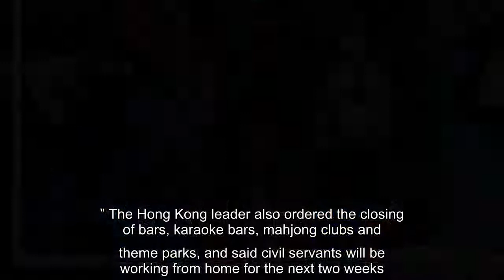Hong Kong tightens COVID-19 curbs as dance club cluster grows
New curbs come after Hong Kong records biggest jump in daily cases since August, most linked to ballroom-dancing venues.Authorities in Hong Kong have again tightened COVID-19 restrictions, limiting public gatherings to two people, ordering restaurants to close by 10pm and suspending in-person classes until the new year.Carrie Lam, the chief executive of Hong Kong, announced the new measures on Monday, a day after the city reported 115 new cases – its biggest jump in daily coronavirus infections since August.The new curbs are the strictest Hong Kong has seen since it beat its third wave over the summer.“This new wave of COVID-19 has hit Hong Kong very quickly,” Lam said.“It is not as bad as late July yet but anticipating the situation, we should go back to the toughest measures we have ever introduced.” The Hong Kong leader also ordered the closing of bars, karaoke bars, mahjong clubs and theme parks, and said civil servants will be working from home for the next two weeks.She also said the government was considering increasing fines for violations of the new rules, singling out at those who have pursued close-contact dancing at ballroom dancing venues.“Even if party rooms were closed, they went to other private places to have parties, they danced in close contact,” said Lam.“That is when we decided that perhaps the 2,000 Hong Kong dollars [$258] fine at the moment does not serve the purpose of deterring people from these sort of activities, so we need to raise the fine.” Some 62 of Sunday’s cases were linked to Starlight Dance Club, a dance venue favoured by wealthy women seeking lessons from young male instructors.The figure takes the total number of infections in that cluster to 479.Since the beginning of the COVID 19 pandemic, Hong Kong has recorded 6,239 cases and 109 deaths.Dr Chuang Shuk-kwan, who heads the Communicable Disease Branch at the Centre for Health Protection, warned on Sunday that the latest outbreak in Hong Kong was “taking a turn for the worse”.“We are seeing a rapid resurgence in cases – many of them have been linked to gatherings; weekly family gatherings, several families coming together or gatherings between friends,” she told reporters.Unlike Hong Kong’s third wave – which was linked to groups of people who were exempted from the 14-day quarantine when they entered Hong Kong – the latest outbreak was more “widespread” in the community, said Chuang.Those affected include cleaners, hospital staff and residents at elderly care homes.Other clusters were linked to restaurants, some visited by members of the Starlight Dance Club, as well as “staycations” – group vacations at local hotels.Worrying as well was the rising number of untraceable cases, where health authorities are unable to track infection chains, said Nicholas Thomas, an associate professor at City University of Hong Kong who focuses on health security in Asia.Thomas said Hong Kong may be forced to take “more drastic action” if the rate of new infections kept risin